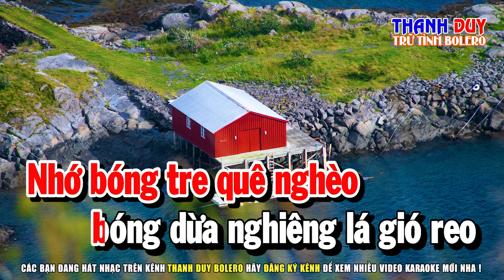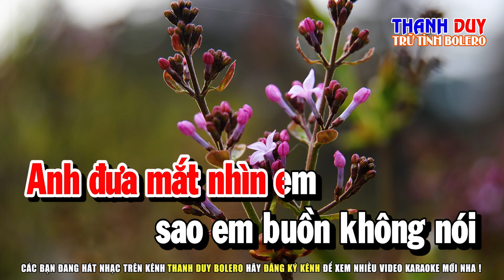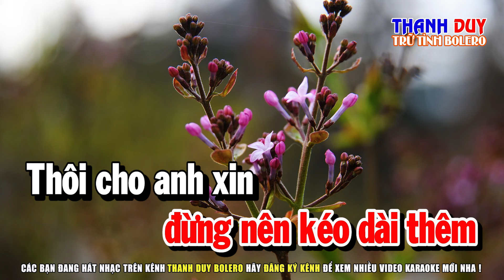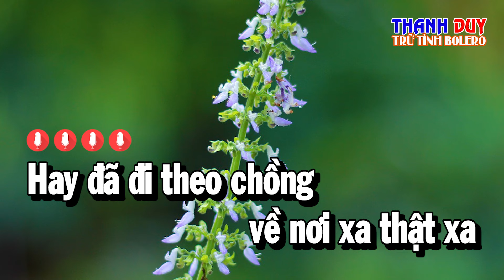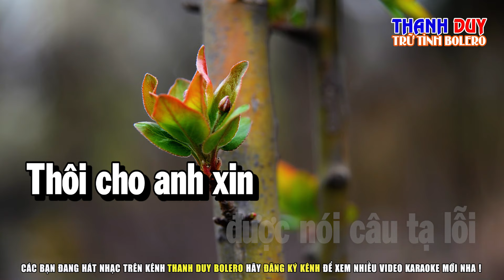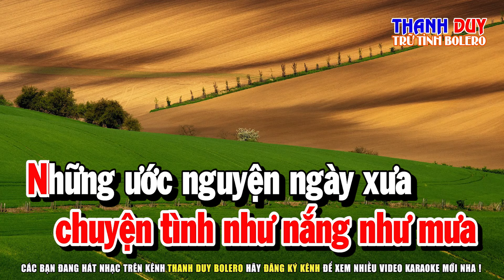Karaoke Tìm Lại Người Xưa Tone Nữ | Beat Dễ Hát | Thanh Duy Bolero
► Sáng Tác : Phạm Anh Cường
Hotline Hoặc Zalo : 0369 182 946